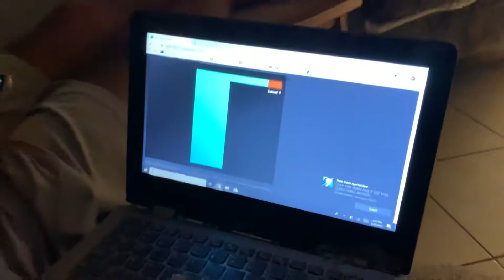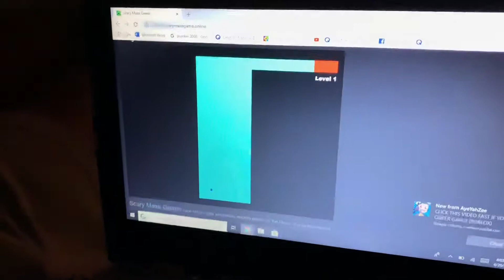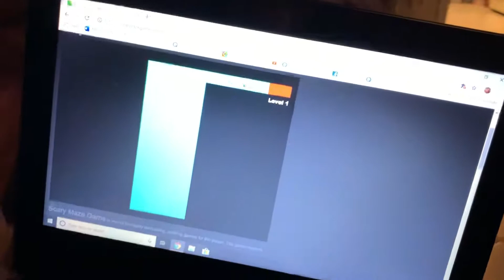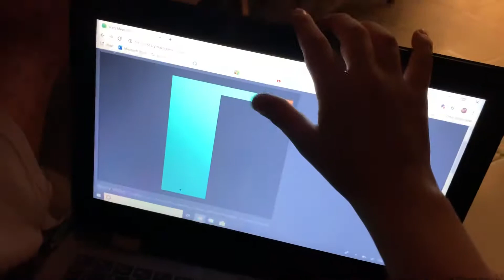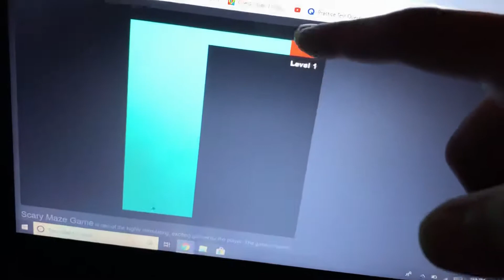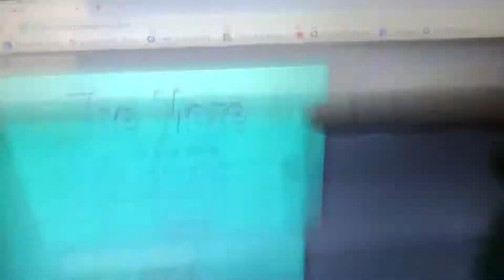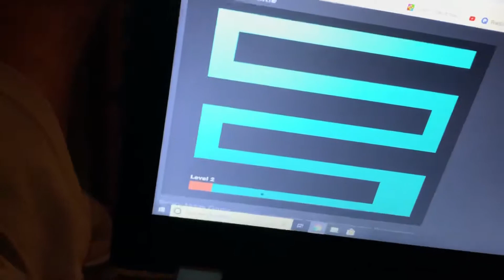this was super hard i RAGED at scary maze game